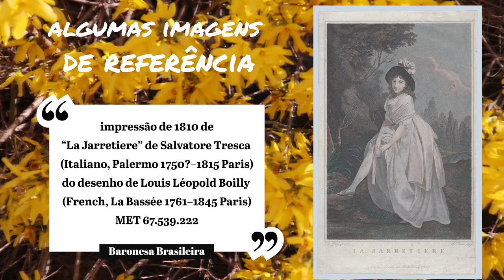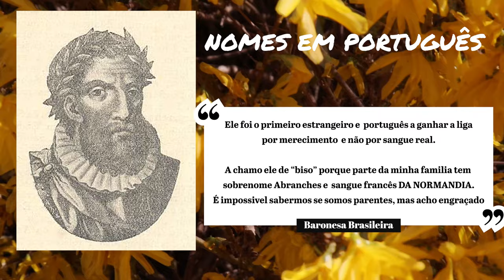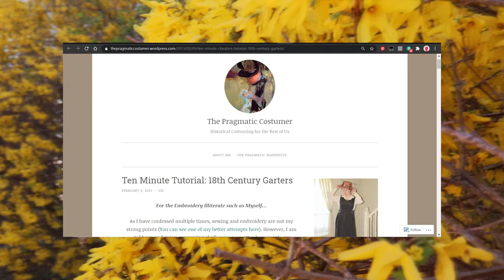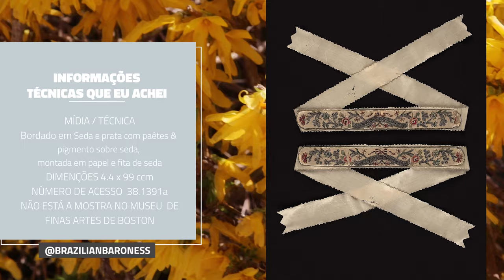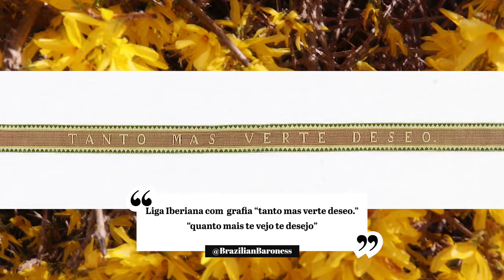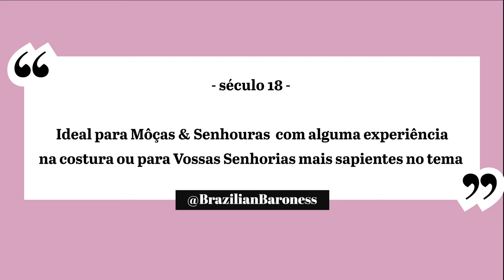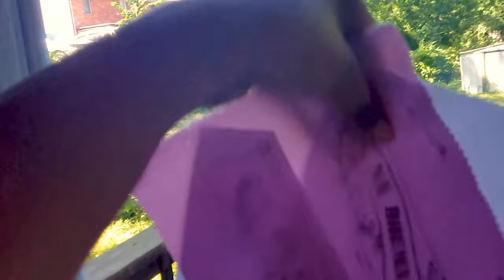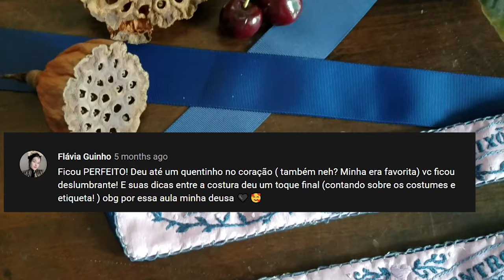Jarreteiras, Ligas ou Garróteas - como fazer / tudo sobre vol 1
Como fazer Jarreteiras do século XVIII,
O que são jarreteiras, ligas ou garróteas
Origem do nome jarreteira
Moldes Históricos e Materiais
Jarreteira de Marie Antoinette / Maria Antonieta
Nobilíssima Ordem da Jarreteira / Nobilíssima ordem da garrótea / The most noble order of the garter

Honi soit qui mal y pense (Shame on him who thinks evil of it) Vergonha está naquele que pensa mal

~ ~ ~ C O U P O N C O D E S ~ ~ ~